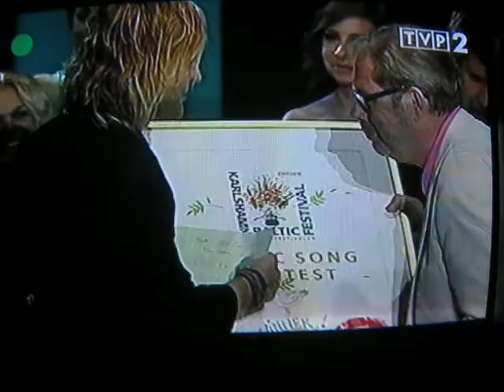FPKN 2009 - ogłoszenie wyników